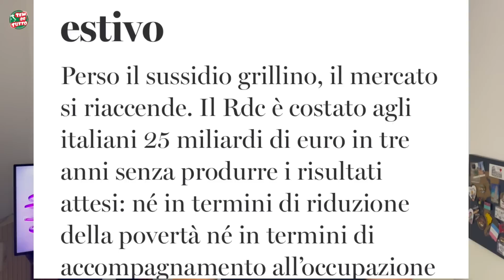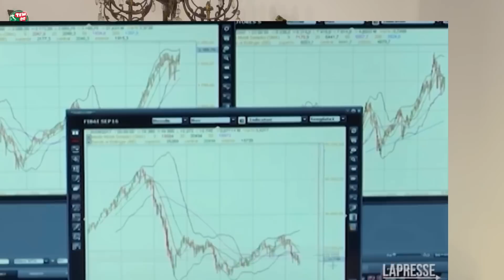ACONTECE NA ITÁLIA 🇮🇹SALÁRIO MÍNIMO - TRETA ALEXANDRE DE MORAES - TEMPO LOUCO… Temdetutto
Um video um pouco diferente daqueles que estamos acostumados a postar !

Fizemos um compilado das ultimas noticias que achamos mais importantes do mês de Julho  aqui da Itália para trazer para vcs !

gostariamos muito do seu feedback , se videos com esse contexto te agradam , se vc acha interessante e informativo ?

Obrigado pela sua opiniao !

✅PARCERIA TEM DE TUTTO E
PARENTE ASSESSORIA ITALIANA💯

Quem Somos Felipe e Christini

🖥 Atualidades  🤔Curiosidades 🛠Trabalhos 🏛Passeios 🏖Viagens 🍝Gastronomia ⛷Cultura…
Nos sigam também pelo  Instagram e Facebook

✔️NOSSO SERVIÇO DE CONSULTORIA E MENTORIA 🔝👍

ASSESSORIA ITALIANA
✅ Assessoria para Cidadania Italiana 🇮🇹
📌Cidadania via judicial
📌Cidadania via administrativa
📌Cidadania por matrimônio
📌busca de documentos

Entre em contato com:

👉Mikaelly Parente
Direct: @parenteassessoria.it